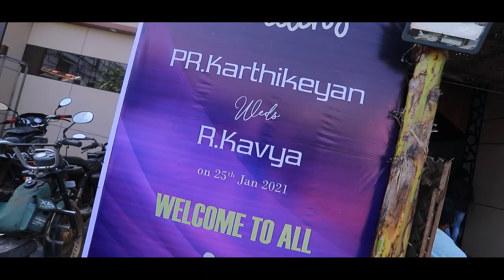Cinematic Wedding Film Of "Karthikeyan With Kavya" By "Deepa Creations -Raam Photograph's"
"True Love Is The Greatest Adventure"

Photograph’s & Videograph’s By :-
Deepa Creations-Raam Photograph's (Kallal Ramu Studio Group's)

Groom Name :- PR.Karthikeyan
S/O. :- Mr.Periyakaruppan & Susila.

Bride Name :- R.Kavya
D/O. :- Mr.Ravichandran & Solachi.

Wedding Place :- Vadakudi.

These pleasant moments took @ 25-JAN-2021 (MONDAY)

With Best Compliments From :-
"Families & Friends"

Every moment of your wedding looks great with our photographs :-
Our Studio Based In Chettinad Surrounding. And Specialized In Making Indian's Wedding Photographs. And Our Studio Have "Sixty Five" Years Experience In Photography & Videography Field. One Of The Oldest Studio In Chettinad Surrounding.

Mr.Ramanathan Nachiappan
Head Office :-
Deepa Creations.,
Karaikudi-02.
Ph :- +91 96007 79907,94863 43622.

Branch Office :-
Chettinad Cart.,
New No : 41 , Shop No :- 3
Palani Complex, 1st Main Road,
Karpagam Garden,
Adyar, Chennai - 600 020.

Thanks to Music Directors, Singers, Producers for Original song's, We don't have any Licence for this songs, We just show our love by this Mashup.All rights & Credits goes to Original Producers, Music directors, technician and all.

Song :- Mangalyam
Artist :- Silambarasan TR|Roshini JKV|Thaman S
Album:- Eeswaran
Licensed to YouTube by :- SPIMusic (on behalf of Think Music); SPI Music Publishing, and 3 Music Rights Societies